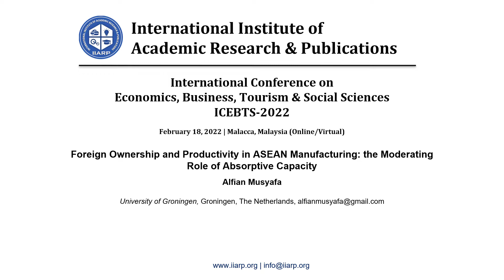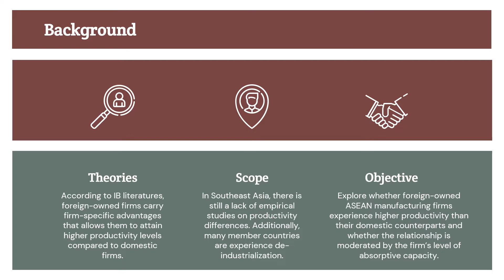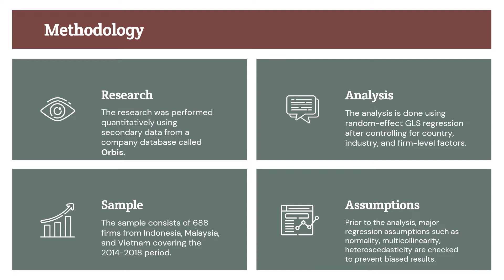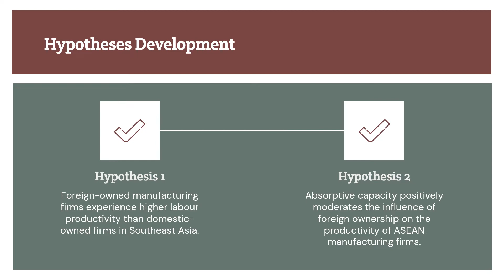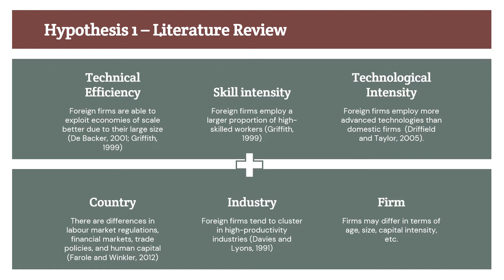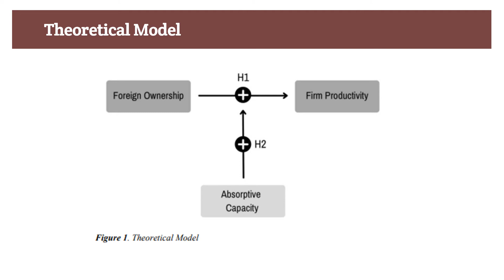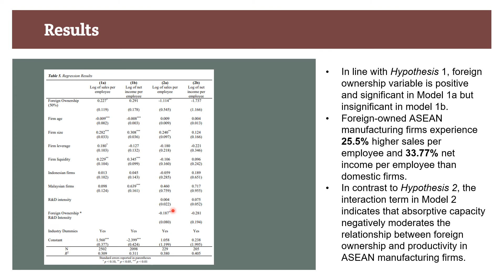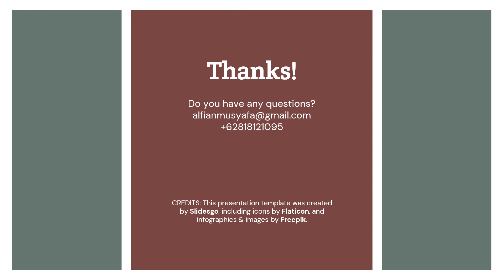ICEBTS Conference | 18.Feb.2022 | Malacca (12)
International Conference on Economics, Business, Tourism & Social Sciences (ICEBTS-2022) | Feb 18, 2022 | Malacca, Malaysia
Author(s): Alfian Musyafa
Paper Title: Foreign Ownership and Productivity in ASEAN Manufacturing: The Moderating Role of Absorptive Capacity